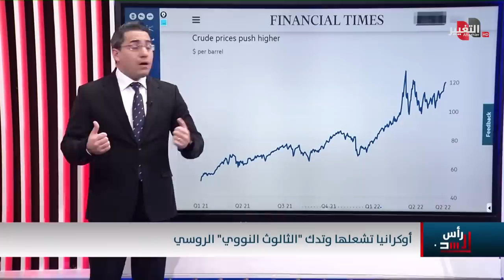درونز اوكرانيا المطورة تقتحم روسيا بضربات مدوية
موقع قناة التغيير الفضائية الالكتروني